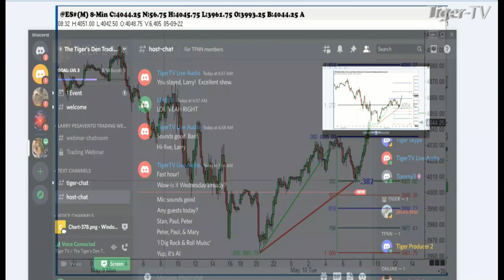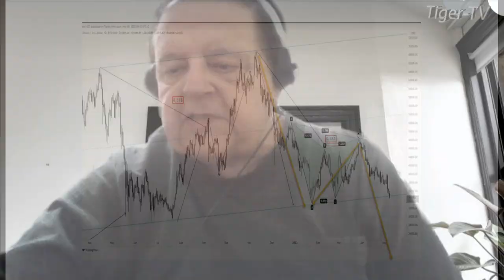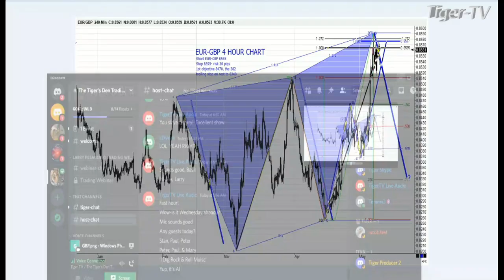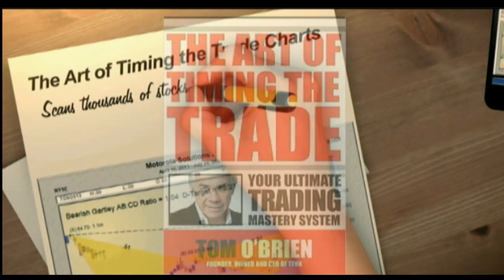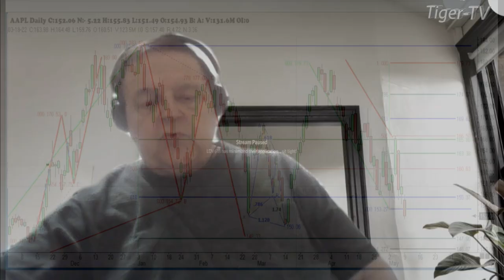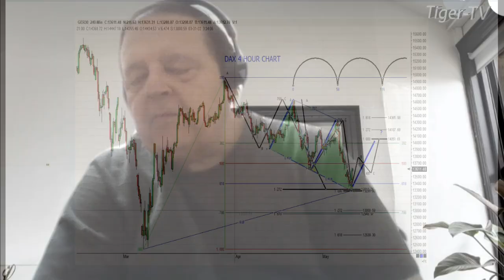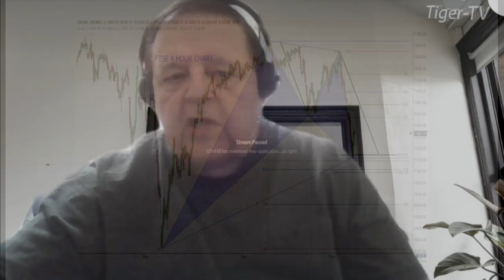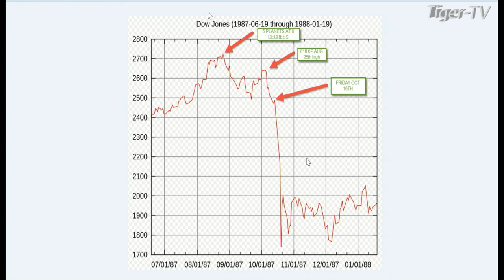May 10th, Trade What You See with Larry Pesavento n on TFNN - 2022